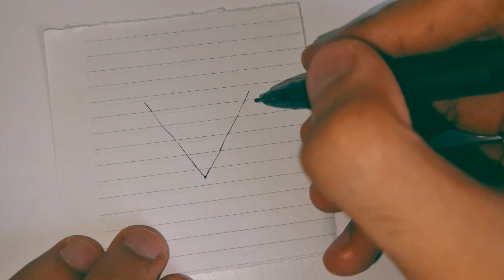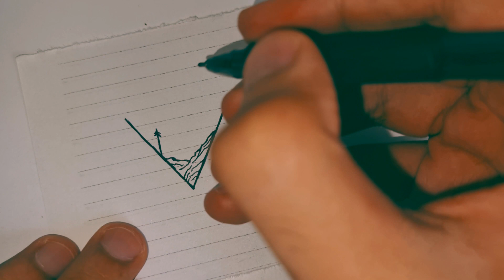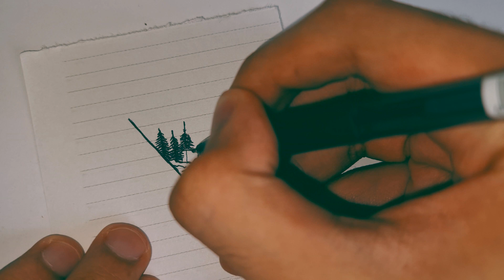Mountain Lineart Drawing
Fantasy and Cute Daily Drawings that you can Draw Inside School, Car and even on your Hand to Entertain Yourself in your Free Time 💫
If you like the video, like it and help me to be seen more 💕🥰

Tags